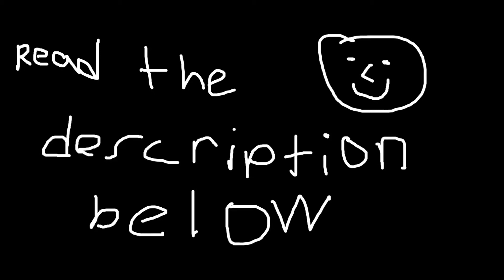Final Flight by Chronox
Credit, support and follow Chronox!